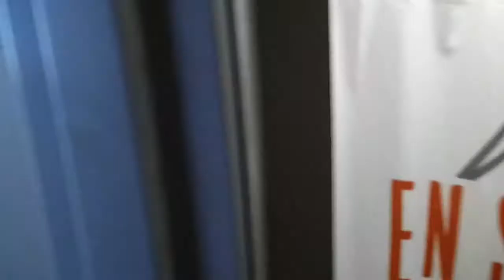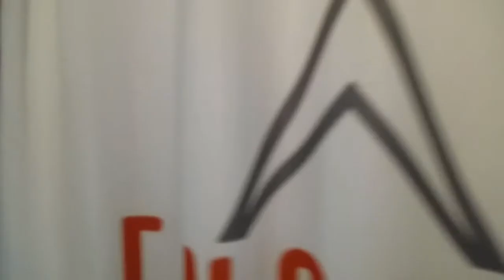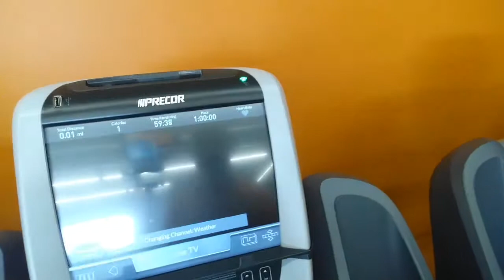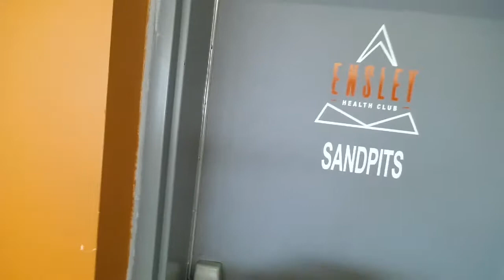December 6, 2018